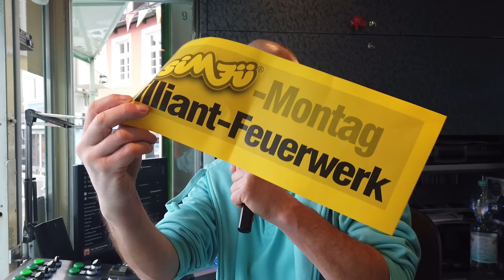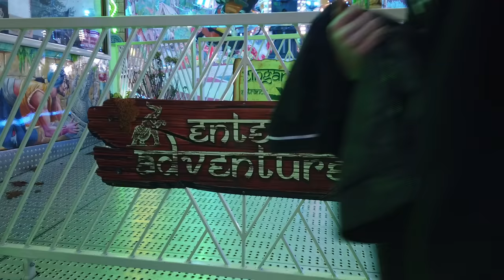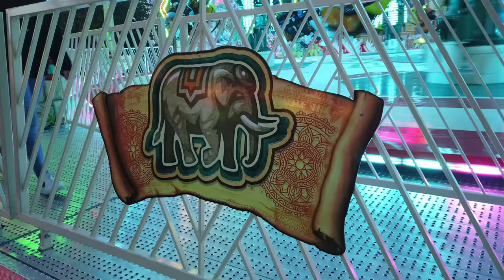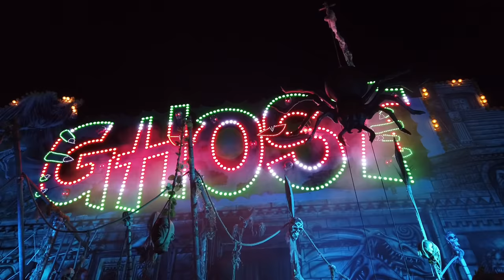Reportage - Sim-Jü Werne 2022 (Kirmes) - Zu Gast bei Escape, Ghost & Airborne , Big Monster und mehr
Reportage - Sim-Jü Werne 2022 (kirmes) - Zu Gast bei Escape (Köhrmann), Ghost (Burghard) & Airborne (Ordelman), Big Monster (Krameyer) und mehr